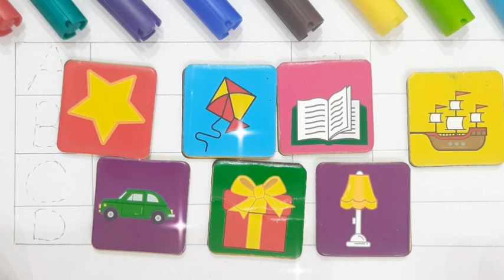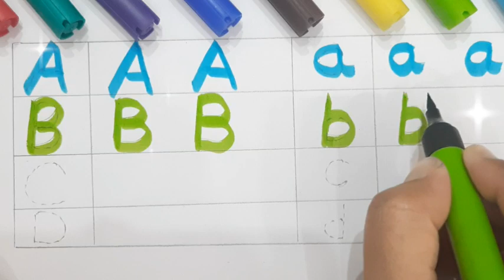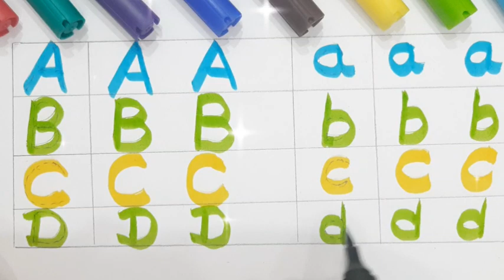How to writeABCD,a to z,a for apple🍎alphabets# kidsclass#kidsong#toddler#kukuclass#abcdrhyems